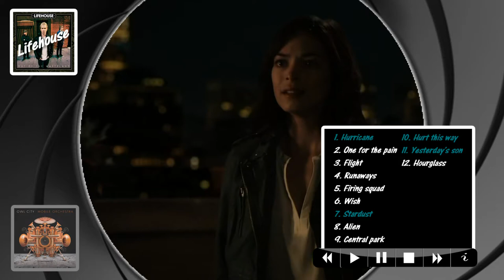LIFEHOUSE & OWL CITY (So Kristin Kreuk Music)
LIFEHOUSE (Out of the Wasteland)
OWL CITY  (Mobile Orchestra)